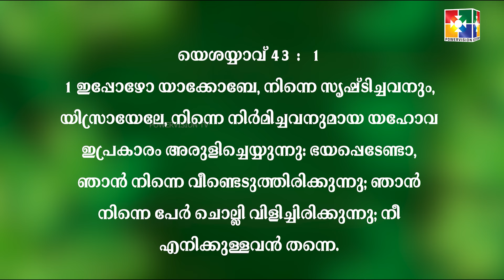വചനപ്രഭാതം || " ഭയപ്പെടേണ്ടാ... " || PR. BABU CHERIAN || EPI #1762